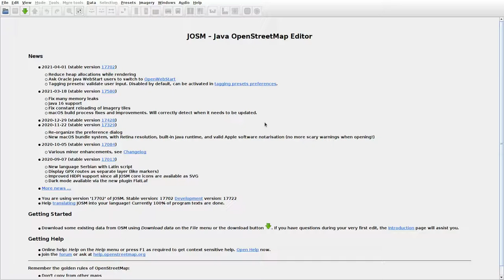JOSMrec0700 2021 04 09